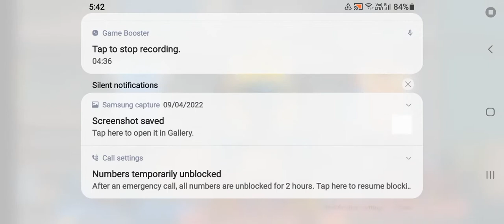my worst game ever🥵🥵 |Mech arena